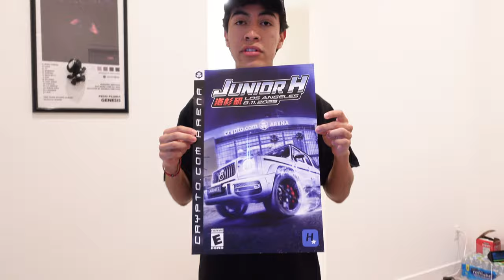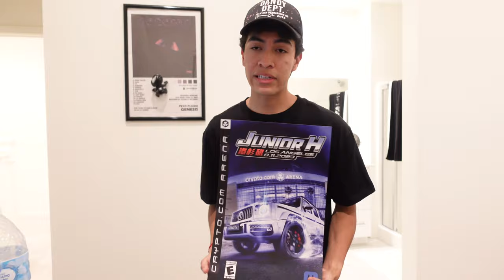He STOLE this from JUNIOR H! | Diego Dior Vlog